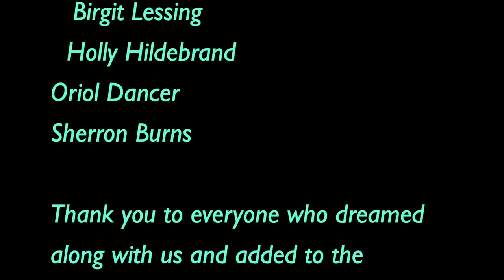Dreamers Collective Crankie- End of Time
This collective crankie creation was initiated by the wonderful people who attended our Confluent Dreams Exhibition.
During our exhibition that ran from November 2021 to January 2022, viewers were invited to add their imagery and ideas to four long paper panels.  Since then the Dreamers ( Sherron Burns, Oriol Dancer, Birgit Lessing & Holly Hildebrand)  responded to and enhanced those panels to become the crankie you see here put to another Raven She Hollers song, End of Time.
It is our hope that the vibrant pictures and buoyant music lift your spirits as much as creating it did for us!